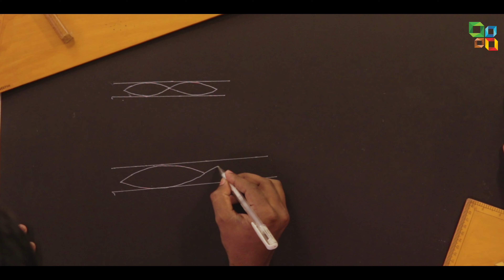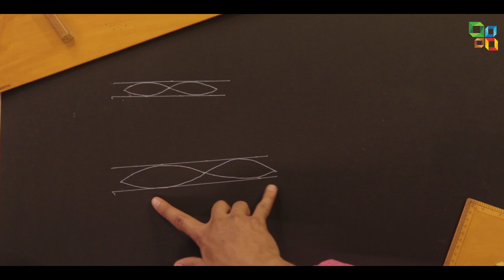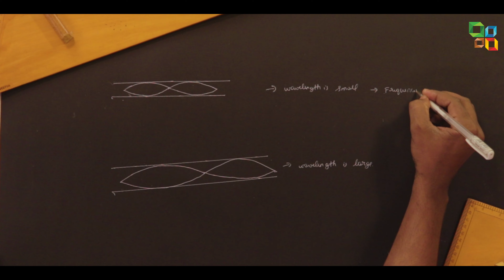The science behind a flute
Have you ever wondered how blowing the embouchure of a flute generates a different tone? This video you will learn the science and techniques behind a flute.